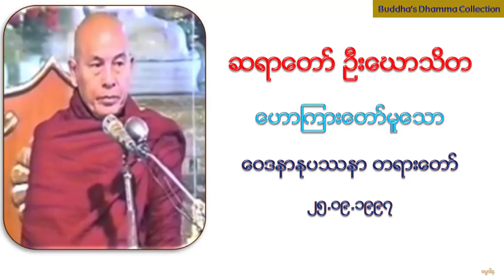ေဝဒနာႏုပႆနာ တရားေတာ္ @ ဆရာေတာ္ ဦးေဃာသိတ